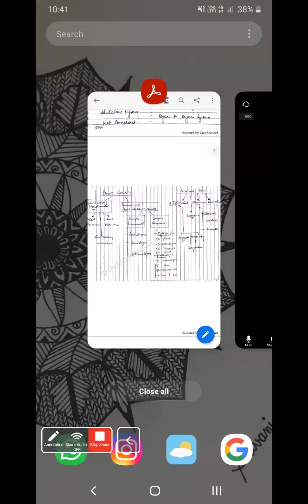Simple epithelium (tissues) (IX) (Biology) (Shivani Mam) (12-05-21)